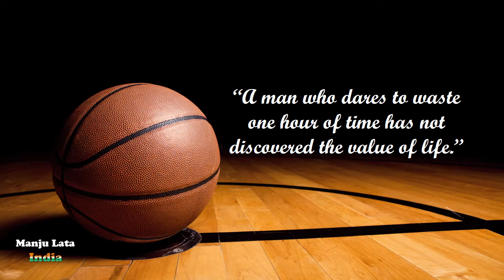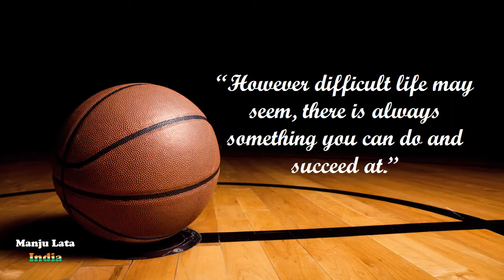Quotes About Living a Beautiful Life, WhatsApp status insta story